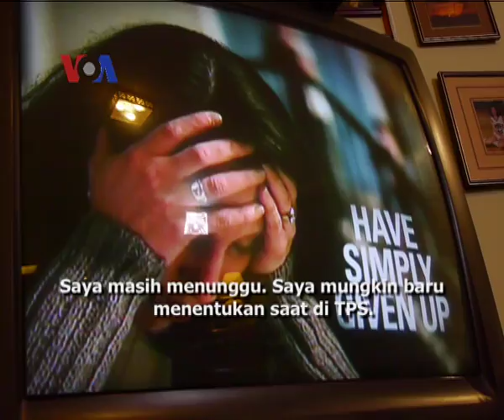Pemilu AS - Derasnya Iklan Kampanye di Ohio - Liputan Berita VOA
Bagaimana rasanya menjadi warga Ohio, negara bagian yang diperebutkan dalam kampanye Kepresidenan pra-Pemilu Amerika 2012? Warga Ohio dihujani dengan iklan baik malalui televisi, radio maupun telepon. Ohio dianggap menjadi benteng pertahanan terpenting bagi Kubu Obama untuk memenangkan pemilihan Presiden Amerika tahun ini. Simak fenomena derasnya iklan kampanye di egara bagian ini bersama reporter VOA, Nova Poerwadi.